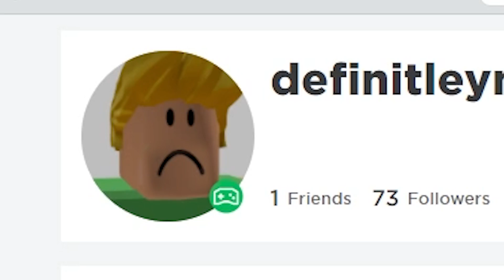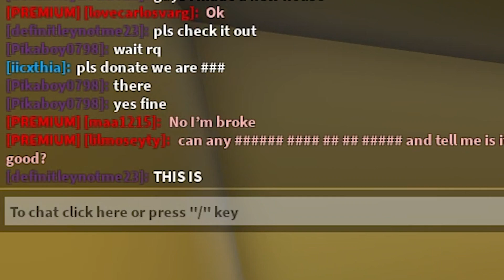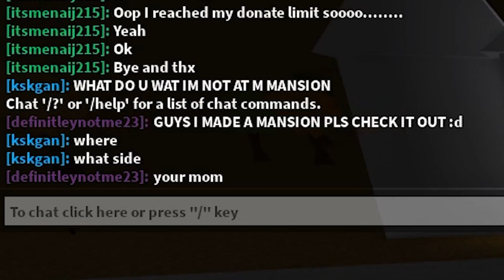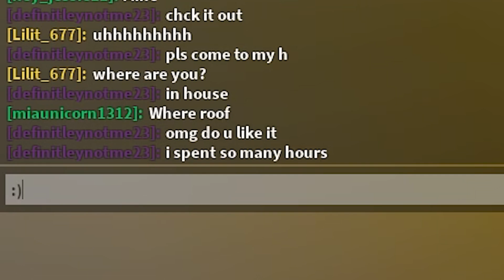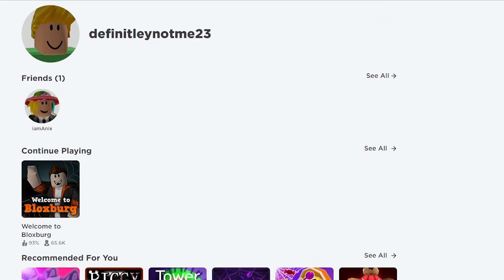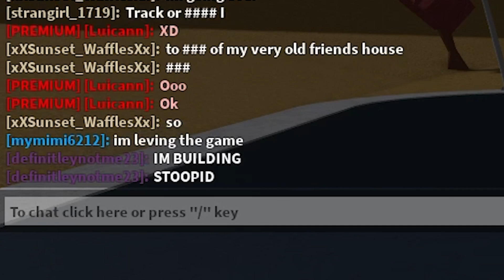FLEXING THE UGLIEST HOUSES EVER (bloxburg)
Use starcode ⭐ anix ⭐ when purchasing Robux or Premium to support me!

Question: WHY U SOUND SO WEIRD NOW?!@#?!?@?
Answer: i got braces n something in ma mouth, ill sound weird / lisp for the a couple months (depending on when ur reading this, might be gone). but tbh i laugh listenting to myself so ig it works out AHAHHA